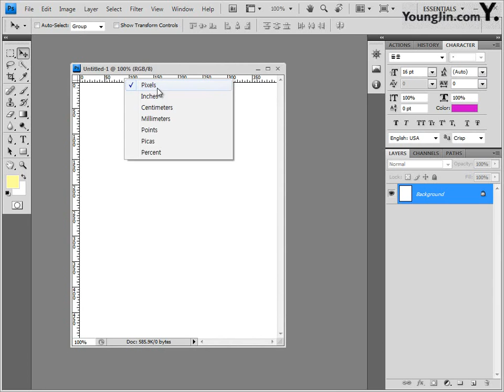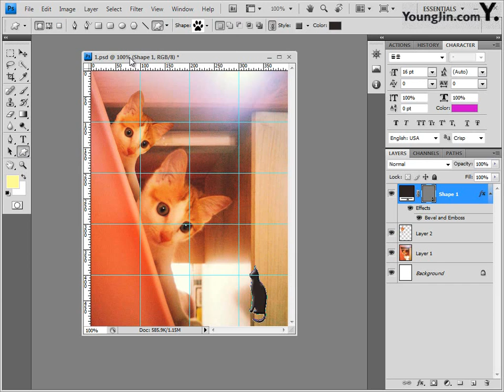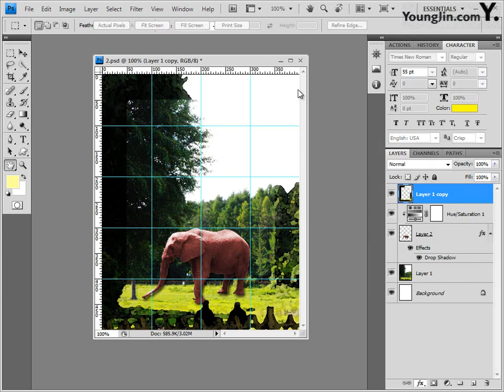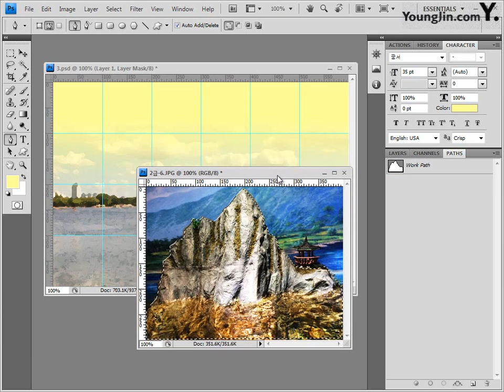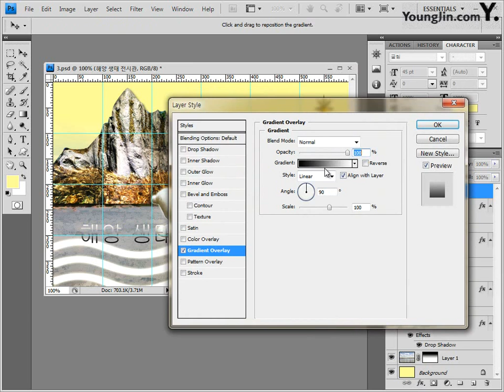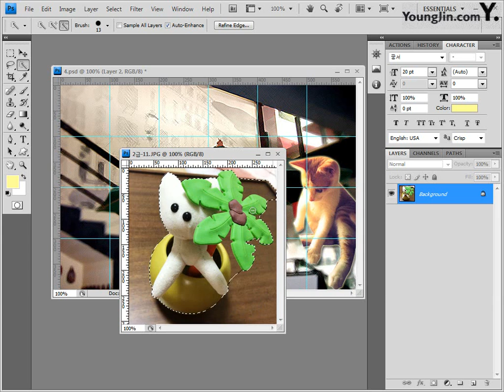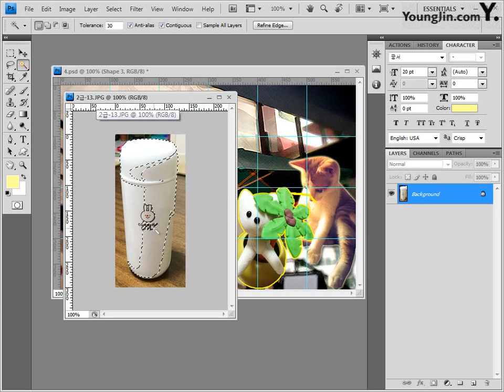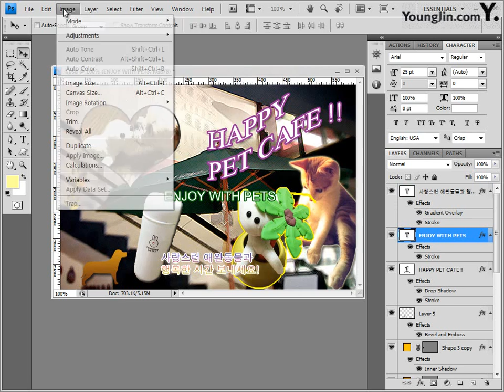[조교연 저] Part05 - 기출 유형 문제 3회